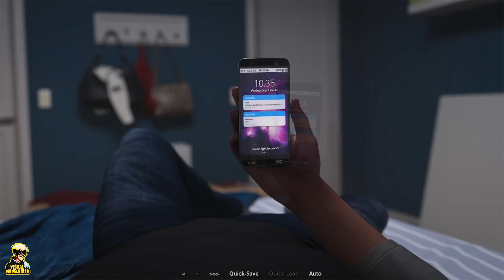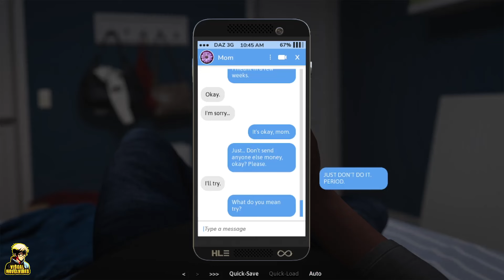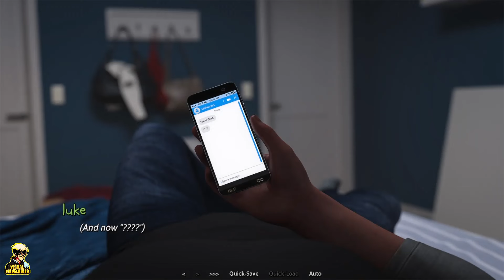Summer Heat Chapter 6 Gameplay 2: Weird Dream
Catching up with Mike, tired mc and the weird dream.

                                             Game Overview
Experience the ups and downs of summer class! Meet girls, earn their trust (or break their hearts) and practice your photography skill in the process. No matter what you choose, you'll feel the heat.